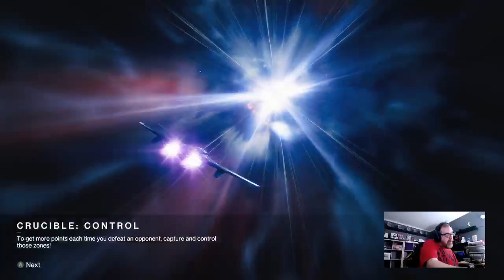Destiny 2 doing pinnacles (1st Titian)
Playing Destiny 2 doing pinnacles (1rd Titian)

Ill b doing more live stream then ill b uploading all  my live stream to my youtube channel

my Xbox gamer tag is: djatomicroxx